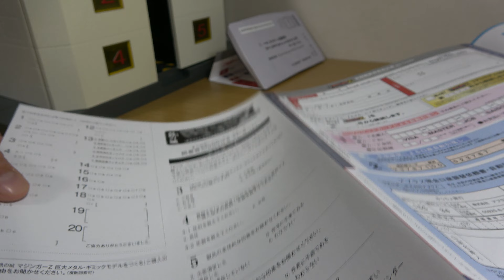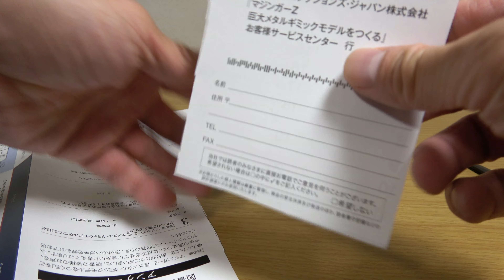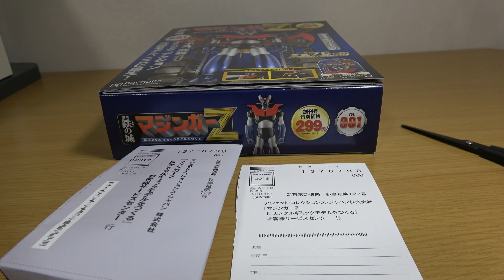ハガキ送った？アシェット 週刊 鉄の城 動画 マジンガーZ 001 図書券５００円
図書券５００円 アンケートハガキ 送るともらえるみたいです！教えて頂いてありがとうございます！アシェット 週刊 鉄の城 動画 マジンガーZ アドバイスありがとうございます！